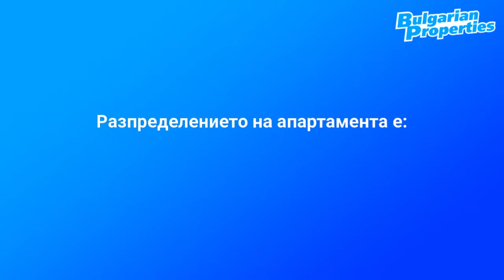Четиристаен апартамент в в комплекс Петер Хаус/ Peter House, Слънчев бряг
Имаме удоволствието да Ви предложим този модерен апартамент с три спални в затворен комплекс „Петер Хаус“/Peter House, разположен в северната част на курорта Слънчев бряг, само на 400 м от морския бряг. Удобното местоположение на комплекса позволява лесен достъп до множеството туристически атракции, които предлага курорта. Елитният комплекс отговаря на нуждите и на най-взискателните клиенти, като предлага изключителен дизайн, добра локация, безопасност, най-високо качество на строителство, декорация, удобства, широка гама от услуги. Разполага с паркинг и се намира само на 5 минути от плажа.

Закупуването на имот в апартаментен комплекс „Петер Хаус“ е уникална инвестиция и възможност за комфортна и незабравима почивка!

Жилището е разположено на шести етаж с чиста площ от 122.01 кв. м. разпределена между:
• Коридор
• Хол с кухненски бокс
• Три спални
• Две бани с тоалетни
• Балкон